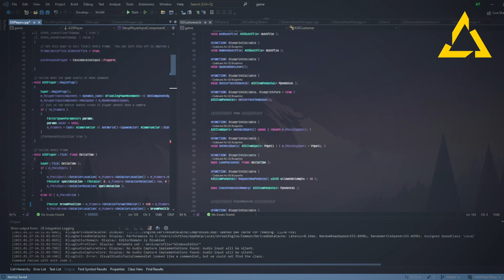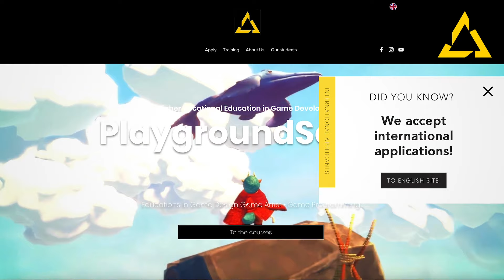This is Playgroundsquad - Apply now!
PlaygroundSquad is a higher vocational education, and we’ve been delivering top-notch designers, programmers, and artists to the industry at a steady pace since 2000. Take the fast lane to work in the gaming industry during two years of studies.

We now have hundreds of PlaygroundSquad graduates working at Game Studios across the world: DICE, Avalanche Studios, Rovio, Machine Games, BioWare, KING to name a few.

PLAYSTATION® FIRST
PlaygroundSquad is proud to be part of SCEE’s leading academic development program, granting students exclusive access to their range of PlayStation development kits.
PlaygroundSquad is the only higher vocational education school to have a Playstation® First status.